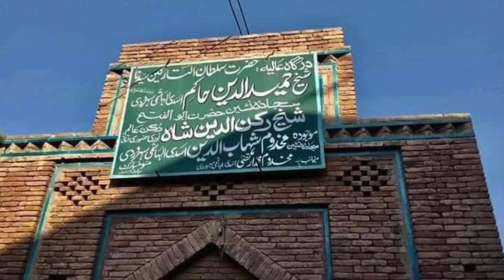شاندار تاریخی ورثہ قلعہ ’مؤ مبارک‘ کتنا قدیم ہے؟| Mao Mubarak | Interesting Traditions | The Trends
Fort "Mou Mubarak" is one of the 6 forts built by "Roy Sahirs" between 498 and 632. According to some traditions, this fort is 5000 years old.